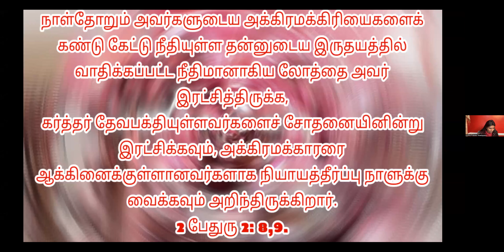Tamil Christian Message by Dr. Cynthia Shakespeare on December 06 at KOG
Daily Tamil Christian Sermon / message by Dr. Cynthia Prabakar Shakespeare on December 06 at Kingdom of God

Passcode: 1234